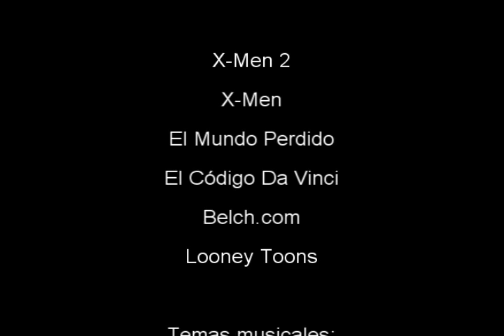Retrospectiva de X-Men (Parte 2)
Con motivo del próximo estreno de X-Men Apocalipsis, continuamos recuperando la retrospectiva dedicada a la trilogía original de X-Men. Esta vez toca la segunda parte, que se publicó originalmente el 28/06/2011.